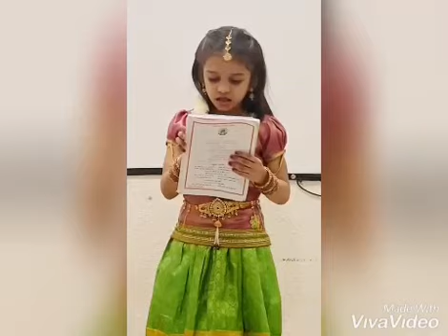CLASS I - U, Saudi National Day Assembly by Mrs. Parvin.